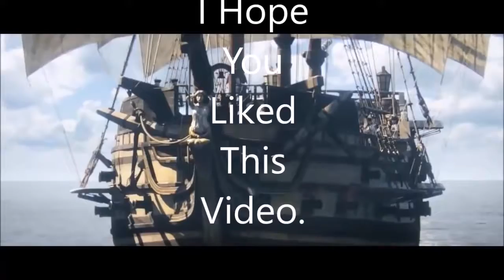Assassin's Creed IV trailer with Drunker sailor - Irish Rovers and lyrics